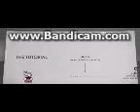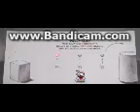Cuphead | #1 | Getting Used To It?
did I do good?